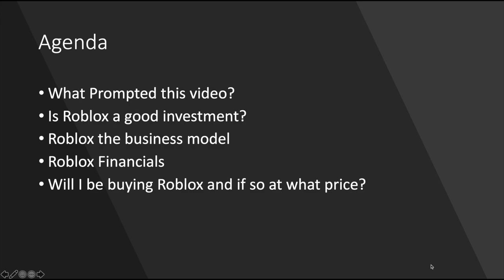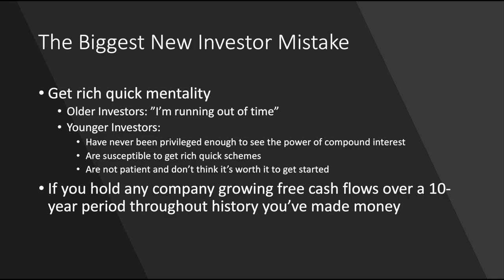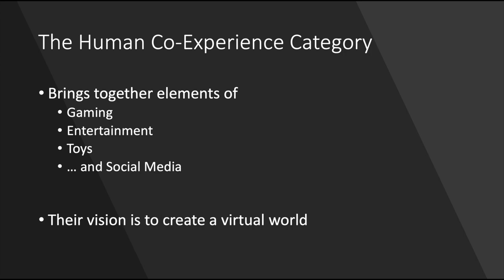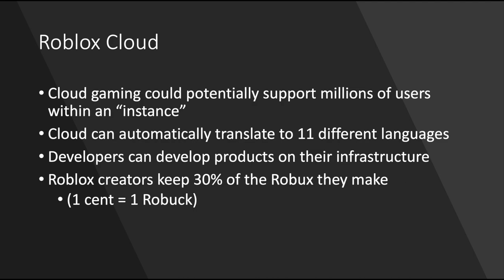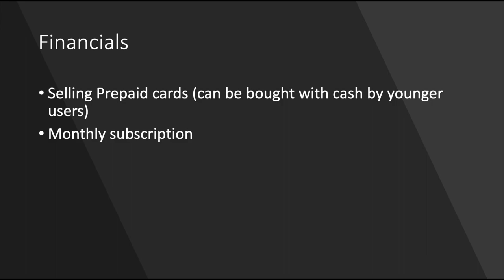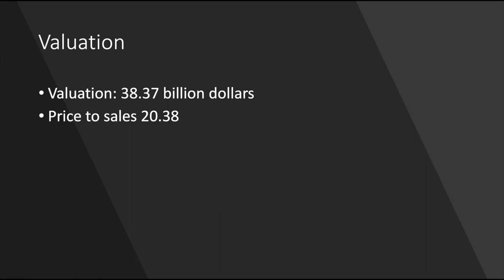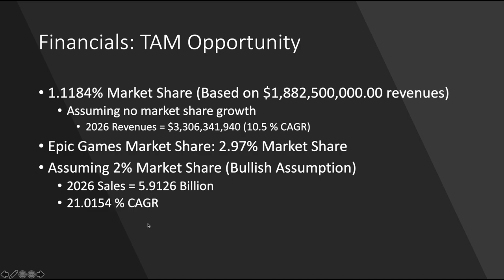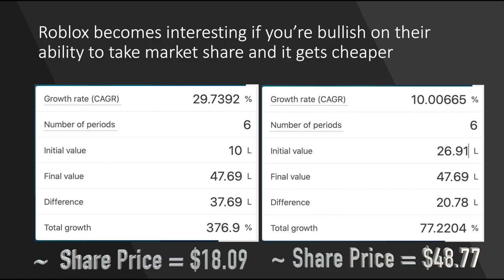Is Roblox a Good Investment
Books with great info to teach during these times.

Basic Economics

0:00 - Is Roblox a Good "Investment"?
7:00 - Roblox the Business Model
12:40 - Roblox Financials
19:25 - My Price Target Explained
25:50 What Price I'd Buy In